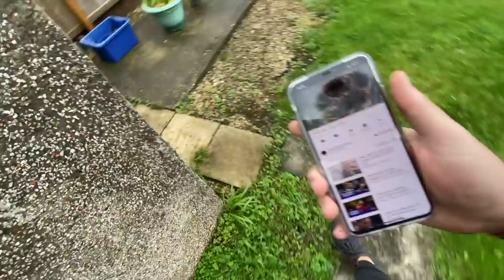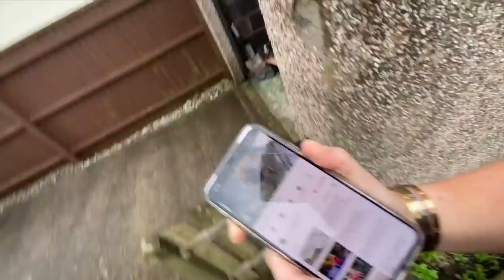Superglued my bro to a BEE HIVE! - Prankmas 04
So we all get nervous around bee's, especially Elliot. I thought I'd make my own fake bee hive with a bluetooth speaker installed inside it, place it inside Nana's garage and get her to call Elliot to come and get rid of the bees. Elliot you're about to be stung like a good one! SORRY BRO!

NO REAL BEES WHERE USED... ONLY A BLUETOOTH SPEAKER